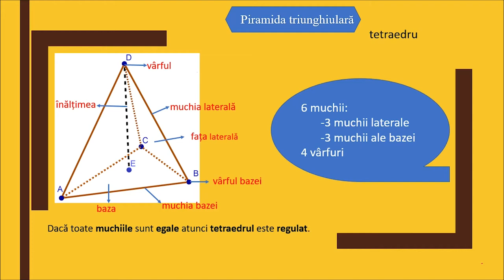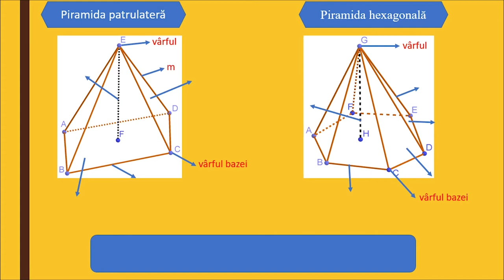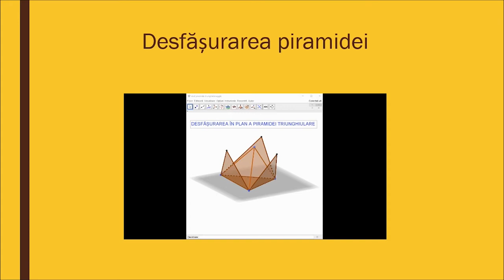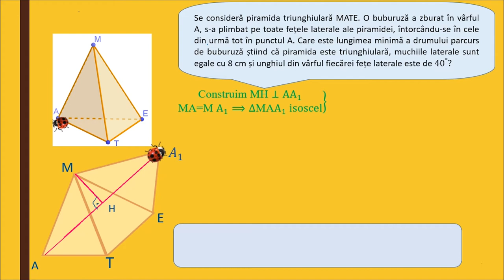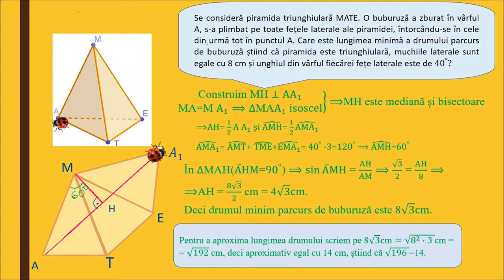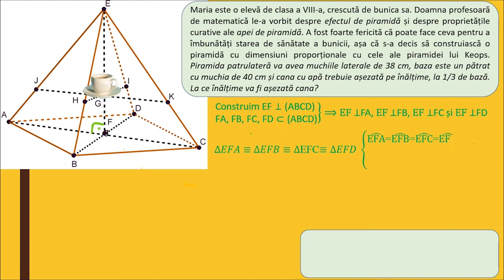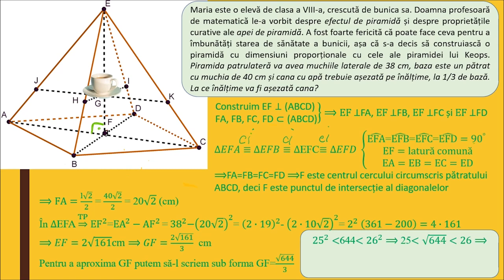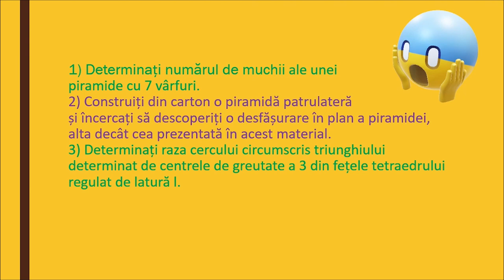Piramida, tetraedrul. Descriere, elemente, reprezentare, desfășurări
Resursa propusă se poate folosi pentru a organiza o activitate de învățare de transmitere a cunoștințelor, având la bază noțiunea de piramidă.
Depinde de scopul activității, poate fi folosită integral, sau secvențial pentru a consolida anumite competențe.